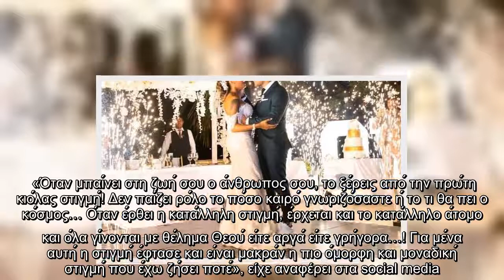Γνωστό ζευγάρι της Ελληνικής showbiz ανακοίνωσε ότι περιμένει παιδί τρεις μήνες μετά το γάμο του